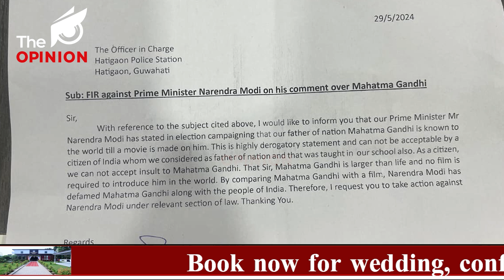📌৭৬ বছৰ পূৰ্বে গান্ধীক হত্যা কৰিও সন্তুষ্টি লাভ কৰা নাই হিন্দুত্ববাদীয়ে